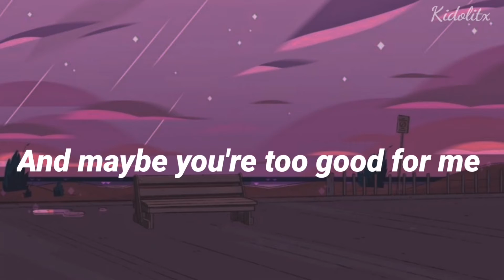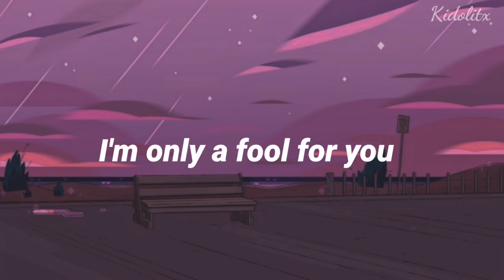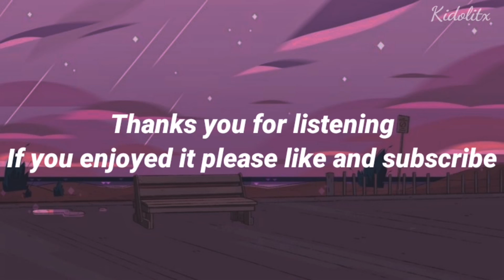idfc slowed - blackbear (Lyrics) "I'm only a fool for you"//TikTok Remix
dfc slowed - blackbear (Lyrics) "I'm only a fool for you" | TikTok Remix

Lyrics:

[Pre-Chorus]
You been out all night, I don't know where you been
You're slurring all your words, not making any sense

[Pre-Chorus]
You slurring all your words, not making any sense

[Post-Chorus]
But I don't fucking care at all, oh